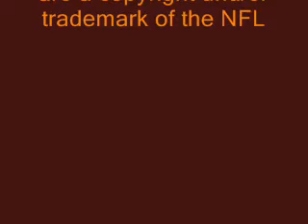2009 Cleveland Browns Bash: Week 13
Week 1: L vs Minnesota Vikings, 34-20
(My Prediction: Vikings by 11)

Week 2: L @ Denver Broncos, 27-6
(My Prediction: Broncos by 3)

Week 3: L @ Baltimore Ravens, 34-3
(No Prediction)

Week 4: L vs Cincinnati Bengals, 23-20 (OT)
(My Prediction: Bengals by 7)

Week 5: W @ Buffalo Bills, 6-3
(My Prediction: Browns by 1)

Week 6: L @ Pittsburgh Steelers, 27-14
(My Prediction: Steelers by 14)

Week 7: L vs Green Bay Packers, 31-3
(My Prediction: Packers by 10)

Week 8: L @ Chicago Bears, 30-6
(My Prediction: Bears by 13)

Week 10: L vs Baltimore Ravens, 16-0
(My Prediction: Ravens by 17)

Week 11: L @ Detroit Lions, 38-37
(My Prediction: Lions by 1)

Week 12: L @ Cincinnati Bengals, 16-7

Week 13: vs San Diego Chargers
(My Prediction: Chargers by 14)

My Prediction Record: 9-1
(With Spread): 6-4

Go Browns!

As always - comments, ratings, and subscriptions are appreciated :)